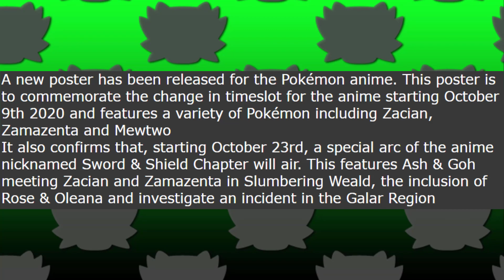ZACIAN/ZAMAZENTA/MEWTWO & MORE!! SWORD & SHIELD CHAPTER ARC IS COMING!! Pokemon Journeys News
So, I hope you guys are ready for this because we have SUPER HYPED news for the Pokemon Journeys anime!! Hooooow’s it going everyone? You got your boy Corey aka Crasher with a new video featuring some BIG news for Pokemon Journeys! We have a new arc being announced to take place starting October 23rd and it features Ash and Goh meeting Zacian and Zamazenta as well as the inclusion of Chairman Rose and Oleana and much more! We also do some speculating regarding the contents of the new promotional poster for the anime as we see the likes of Mewtwo, Dracovish, Eevee and more! What are your thoughts about all of this?